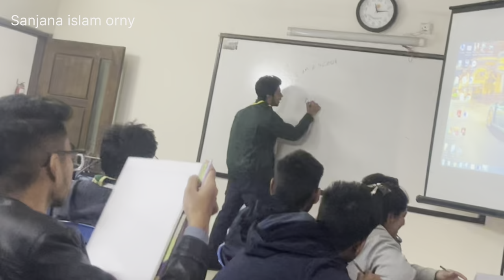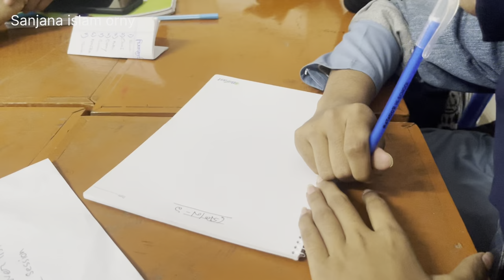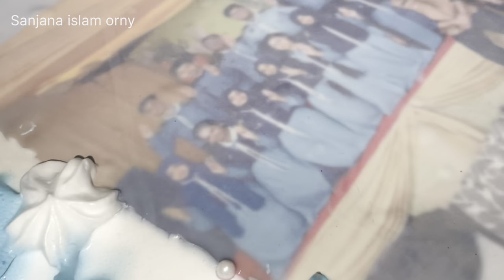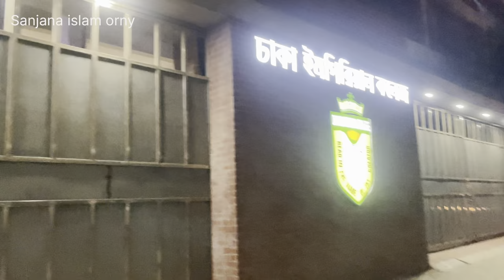দীক্ষা ক্যাম্পে আমরা সবাই কী কী করলাম??vlog-67